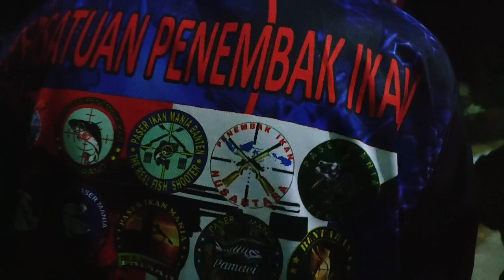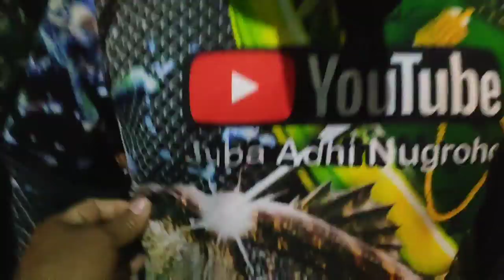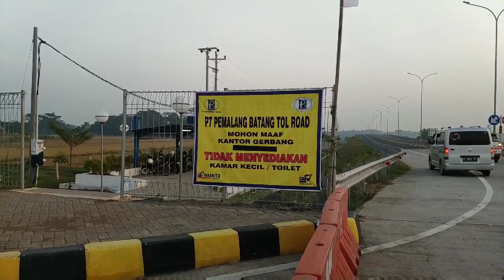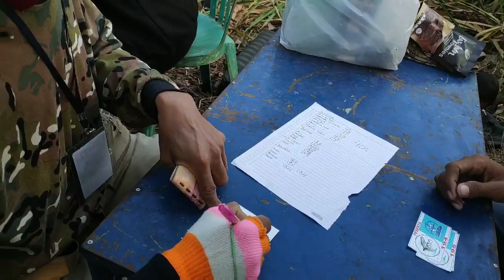EP168 FISH HUNTING COMPETITION IN PEKALONGAN INDONESIA)part 1.NEMBAK IKANPASER MANIA MENTAP !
GAME REGISTRATION with (JUBA ADHI NUGROHO ) YOUTUBE CHANNEL INDONESIAN SALT FISH HUNTER